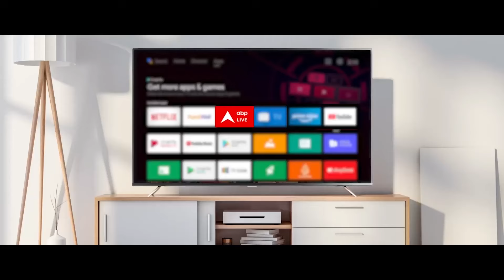Assembly Election 2024 : चुनाव की तारीख आई...CM वाला तनाव लाई ! Breaking News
चुनाव आयोग ने आज हरियाणा और जम्मू कश्मीर में होने जा रहे विधानसभा चुनाव की तारीखों का ऐलान कर दिया।  जम्मू और कश्मीर में...90 सीटों पर 3 चरणों में मतदान होगा। यहां 18 सितंबर, 25 सितंबर और 1 अक्टूबर को वोट डाले जाएंगे। राज्य में 10 साल बाद होने जा रहे इस चुनाव के बाद..विधानसभा का कार्यकाल..6 की जगह 5 साल का होगा।वहीं हरियाणा के लिए भी चुनावी तारीखें घोषित कर दी गई हैं।   1 अक्टूबर को सभी 90 सीटों पर वोटिंग होगी। दोनों ही राज्यों में वोटों की गिनती 4 अक्टूबर को होगी।